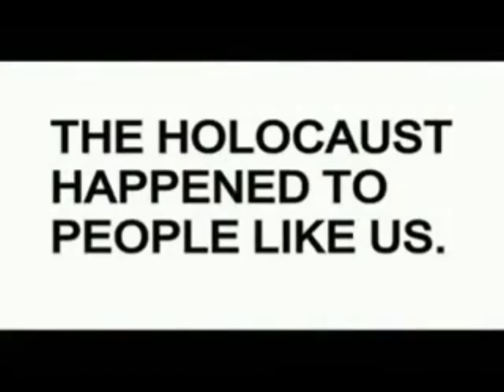MTV Martial Law Warnings Commercial.flv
reupload. tryin to spread knowledge as far as possible